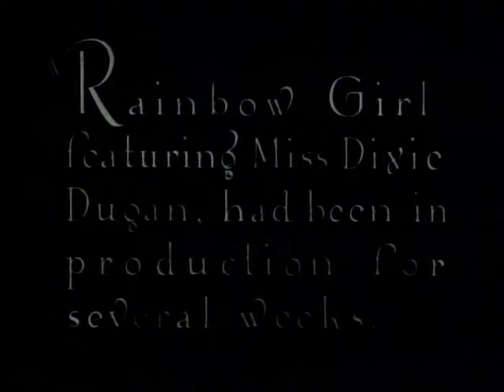I've Got My Eye On You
Belle Mann sings.  Alice White lip-syncs and dances in 1930.  Filmed in Western Electric sound-on-film, it portrays filming in Vitaphone sound-on-disc.